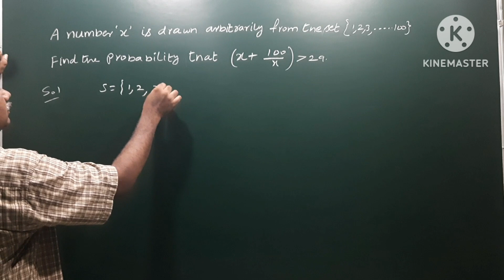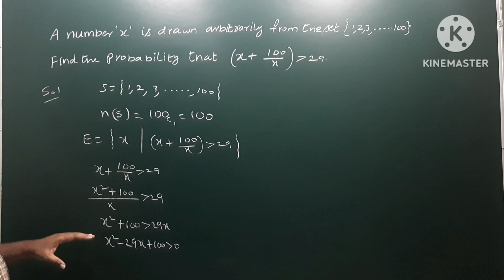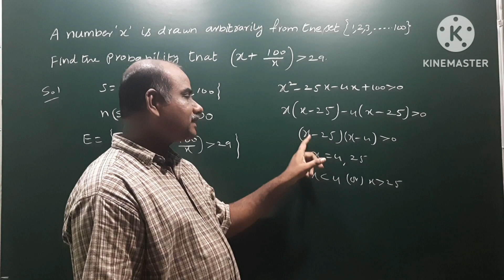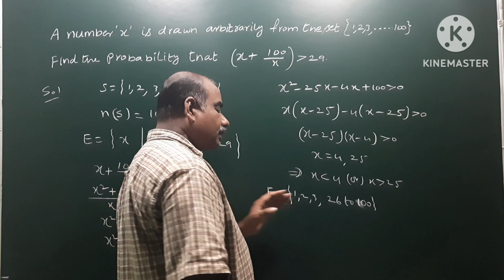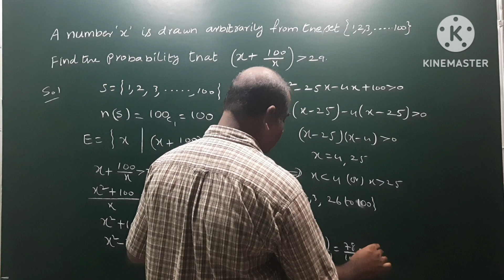Find the probability that (x + 100/x) is greaterthan 29 if x belongs to {1,2,3,.....,100}